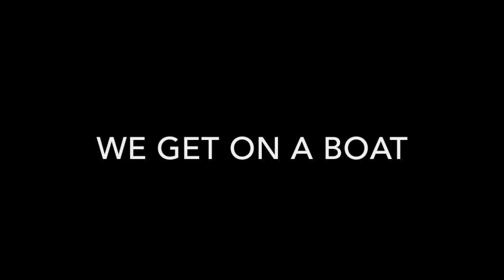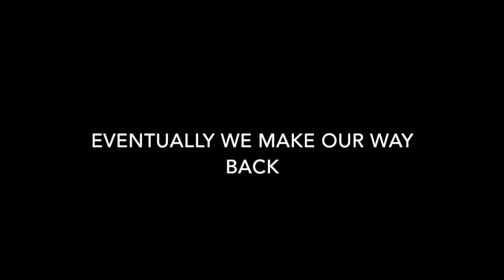Malaysia: KK Island Hopping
We decide to go Island Hopping with some friends and then later try some sea snails.